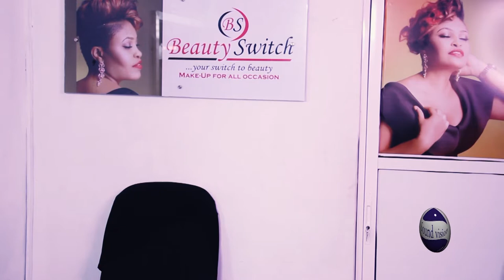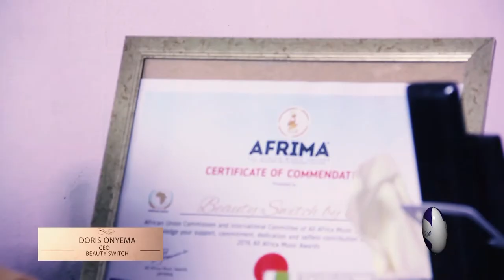Tendencies Plus Media - CEO'S DIARY WITH DORIS ONYEMA (BEAUTY SWITCH)